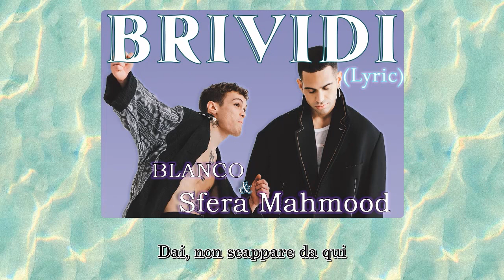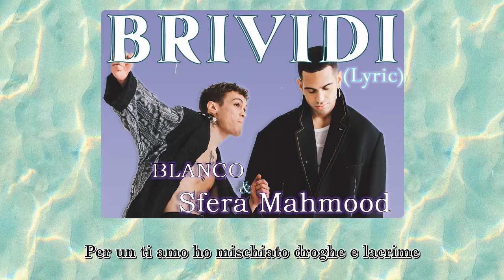Mahmood, BLANCO - Brividi (Sanremo 2022) | (Lyrics/Testo)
(Lyrics/Testo):
Ho sognato di volare con te
Su una bici di diamanti
mi hai detto sei cambiato,
non vedo più la luce nei tuoi occhi
la tua paura cos’è?
 un mare dove non tocchi mai
anche se il sesso non è
la via di fuga dal fondo
dai non scappare da qui

Nudo con i brividi
a volte non so esprimermi
e ti vorrei amare, ma sbaglio sempre
e ti vorrei rubare un cielo di perle
e pagherei per andar via,
accetterei anche una bugia
e mi vengono i brividi, brividi, brividi
Tu, che mi svegli il mattino
tu, che sporchi il letto di vino
tu, che mi mordi la pelle
con i tuoi occhi da vipera
e tu, sei il contrario di un angelo
e tu, sei come un pugile all’angolo
e tu scappi da qui, mi lasci così.

Dimmi che non ho ragione
vivo dentro una prigione
provo a restarti vicino
ma scusa se poi mando tutto a puttane

Non so dirti ciò che provo, è un mio limite
per un ti amo ho mischiato droghe e lacrime
Questo veleno che ci sputiamo ogni giorno
io non lo voglio più addosso
Lo vedi, sono qui,
su una bici di diamanti, uno fra tanti.